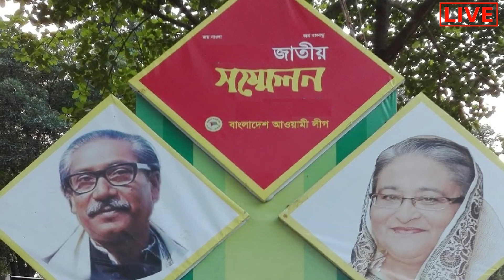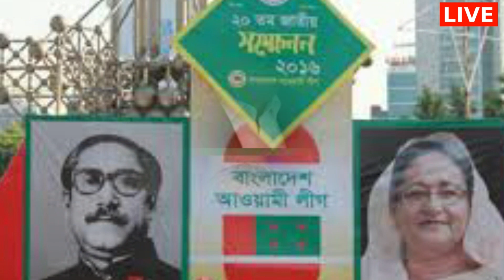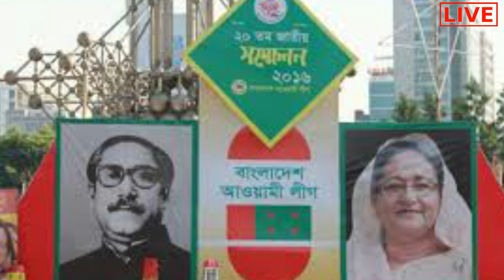আওয়ামীলীগে আসছে বিশাল পরিবর্তন | কারা বাদ পড়বেন ইঙ্গিত দিলেন দলীয় নেতারা | Bdnews | বাংলা নিউজ | খবর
For: বাংলা নিউজ , বিডি নিউজ , bdnews , bdnews24 , খবর , সর্বশেষ খবরক , bangla news24 , bangla khabar , সর্বশেষ সংবাদ , দেশের খবর , বাংলাদেশের খবর , trending news bd , বাংলানিউজ , trending news , breaking news bd , bangla khobor today , bangla news , বাংলা খবর , সর্বশেষ নিউজ , বাংলাদেশের নিউজ , ajker news,ajker bangla khobor,আজকের নিউজ,নিউজ ২৪,রাজনীতি,bd trending news,আজকের সংবাদ,latest bangla news,তাজা খবর,bangla khobor, bd news 24